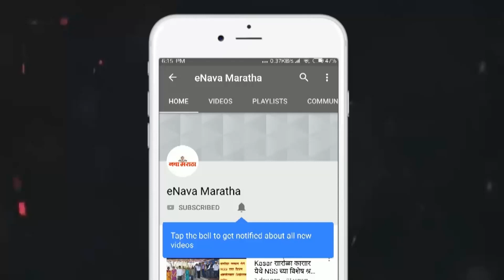सामाजिक जाणिवेतून सुरु केलेल्या अन्नछत्रास नगरमधील दातृत्वांची मदत : नाना भोरे